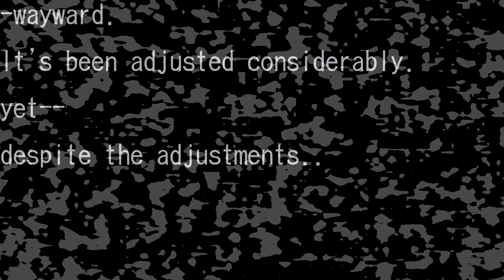ーwayward; final review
wayward; black magic.

should've stuck to original ideas.